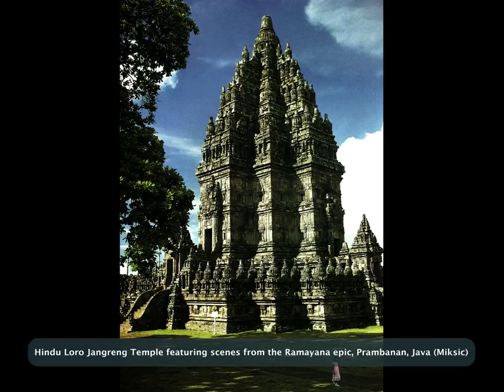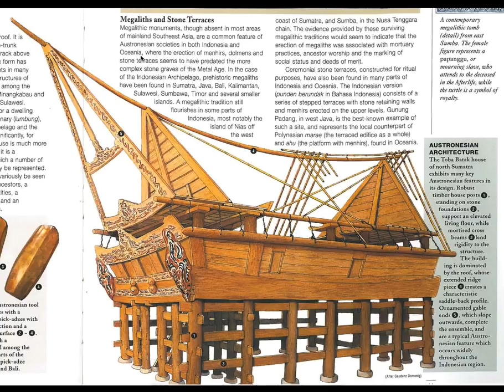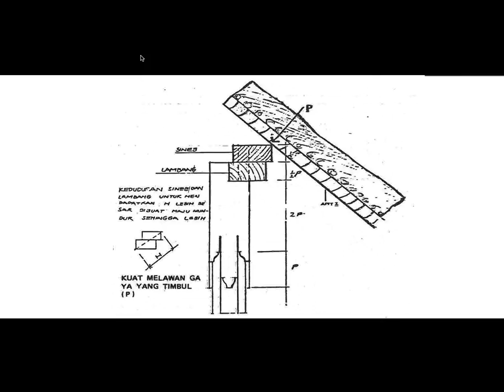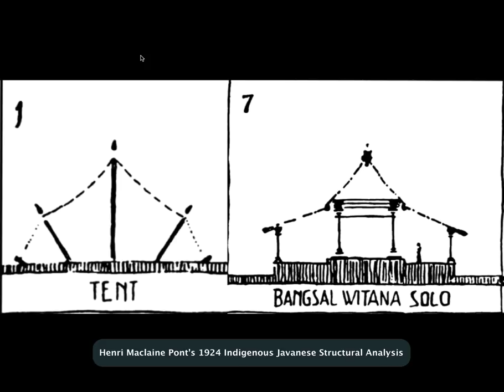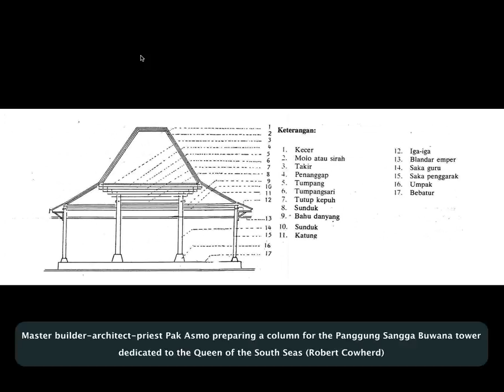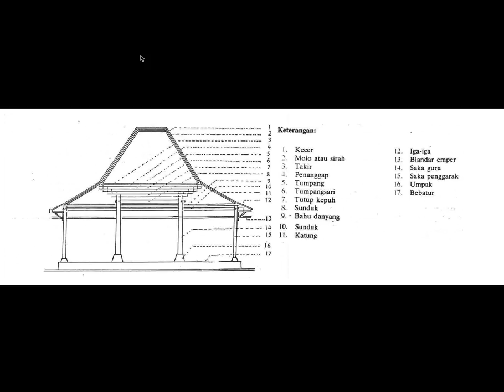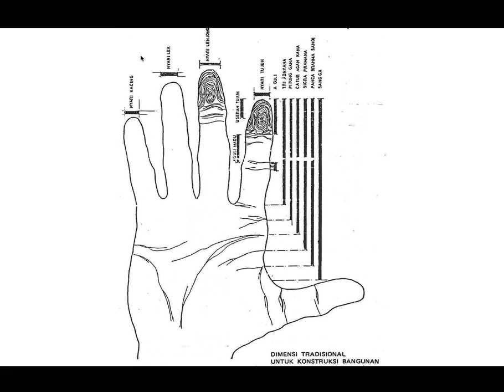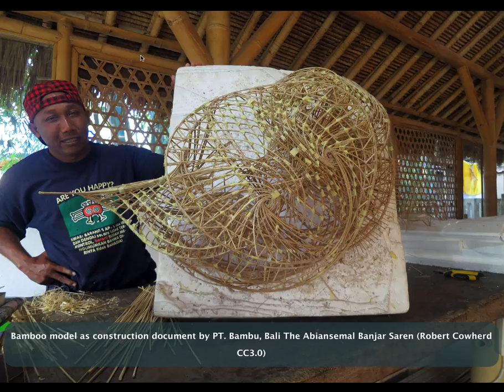Identity Tectonics (Robert Cowherd CC BY) Kul Kul Farm 2016